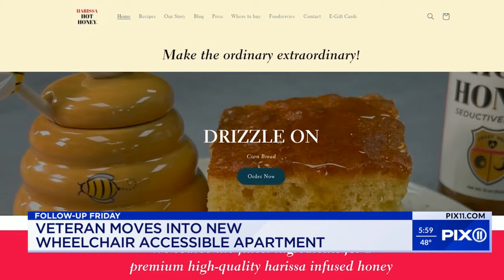New York City veteran moves into wheelchair accessible apartment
From helping secure a wheelchair-accessible apartment for a Brooklyn veteran to a small business owner from Harlem visiting the white house.
PIX11’s Monica Morales has been making it happen.